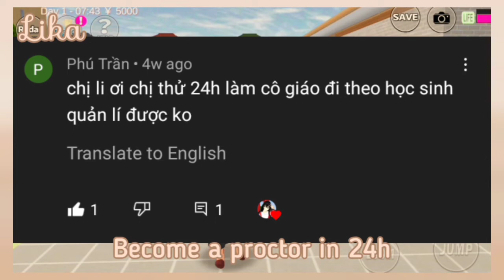Sakura School Simulator - Become a proctor in 24h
Chào mừng tất cả các bạn đã quay trở lại với kênh của Lika . Nếu các bạn có câu hỏi gì thì cứ comment ở dưới . Lika sẽ giải đáp hết thắc mắc của các bạn . Còn nếu các bạn có ý kiến gì về video của Li thì cứ nói , Li sẽ nhận sai và sửa lỗi . Chúc các bạn xem video vui vẻ.
Nhạc trong video :
Âm nhạc : Bae

I will answer all of your questions.  If you have any idea about Li's video, just say, Li will get wrong and correct the error.  Wish you have a good time watching the video.